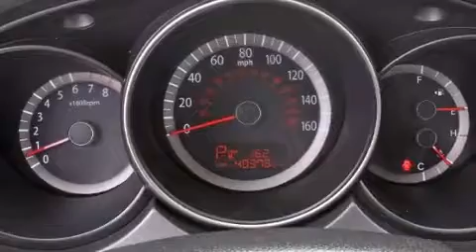2010 Kia Optima Boca Raton FL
Year : 2010
 Make : Kia
 Model : Optima
 Engine : Gas I4 2.4L/144
 Trans . : Automatic
 Exterior : Black
 Miles : 40,359
 Interior : Gray
 Stock : 42695

 2010 Kia Optima Lake Worth FL